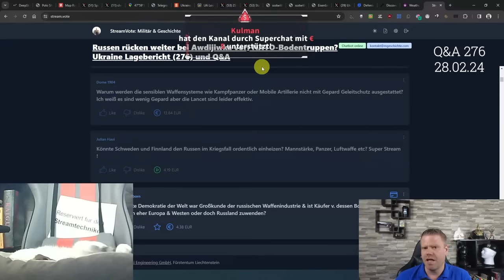Könnten Finnland und Schweden Russland im Kriegsfall Probleme machen?